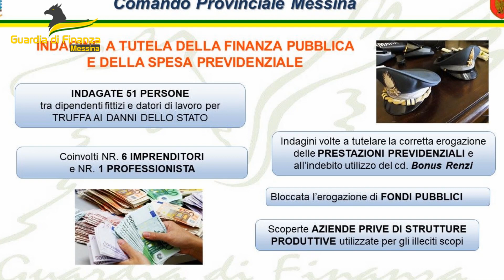Operazione della Guardia di Finanza in Comuni della Costa Tirrenica messinese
Truffa ai danni dello stato. Misure interdittive per un consulente del lavoro e sei imprenditori